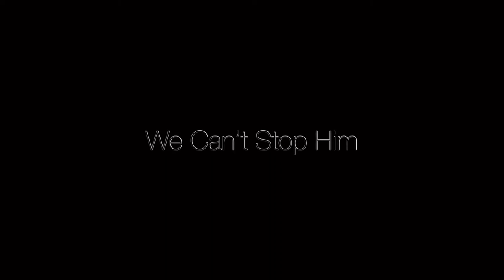THE SHOPPING CART - TRAILER #2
George: George Moose Liantziris